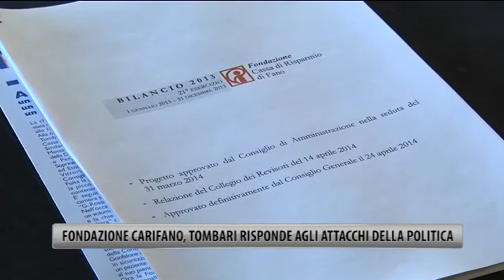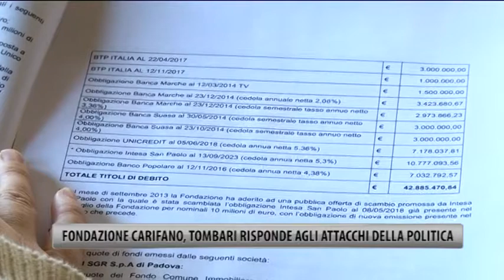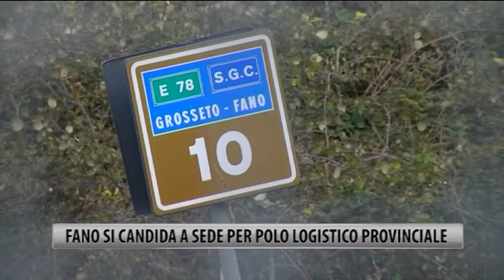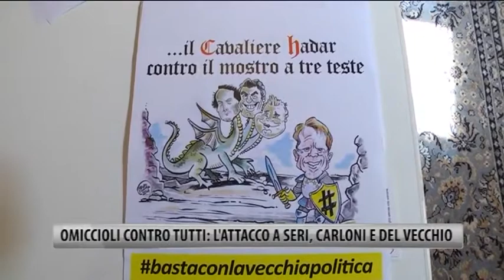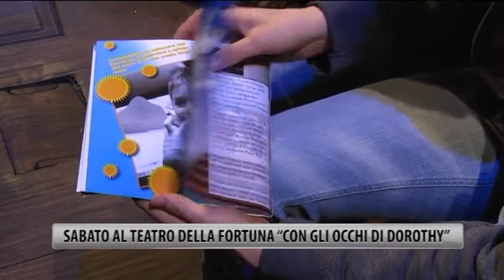Occhio alla NOTIZIA 6/5/2014